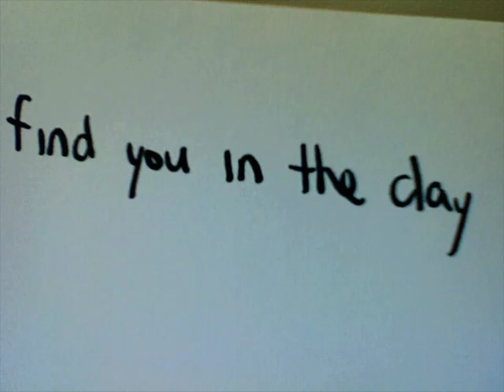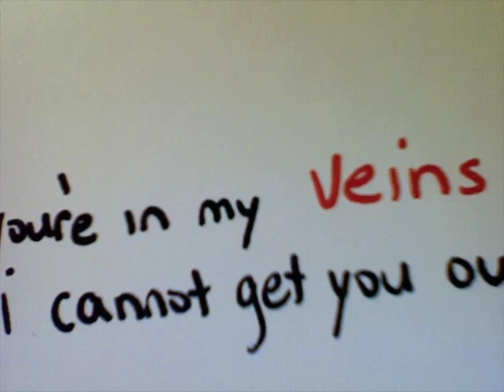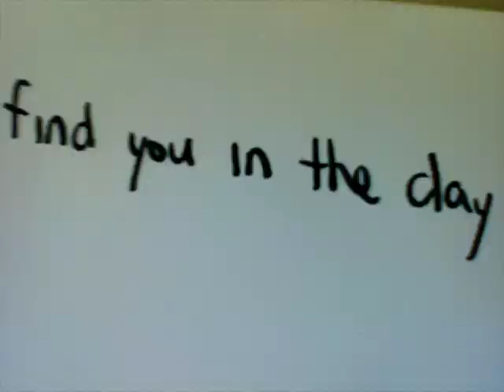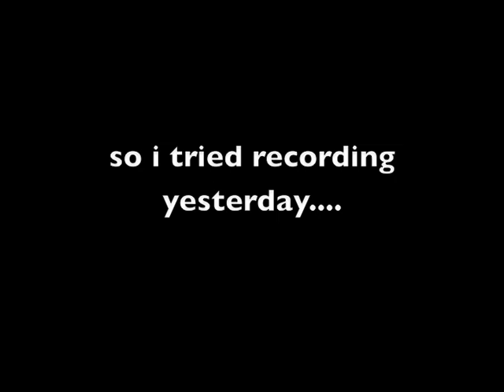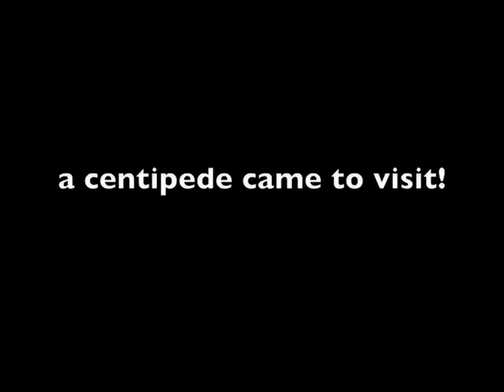In My Veins - Andrew Belle (cover by Jessica Allossery)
In my Veins by Andrew Belle - Acoustic Cover by Jessica Allossery